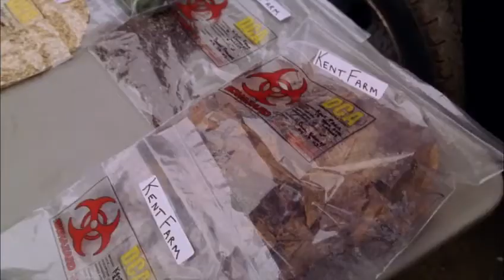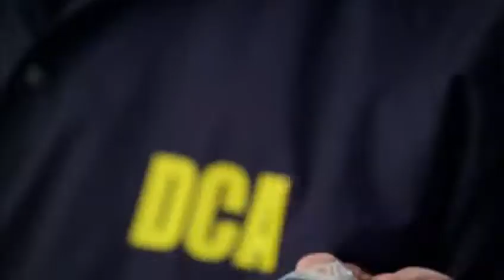Smallville 2x16 - The DCA find the ship's key in the farm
The DCA find the ship's key in the farm

Fever